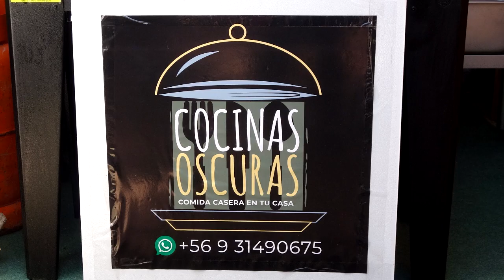LOS VILOS NOTICIAS - GASTRONOMÍA LOCAL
Un valor agregado en estas hamburguesas es la de carne de cabrito, que conocimos por invitación del chef Jaime Ruz. El producto es de la comuna de Canela (Choapa) y está haciendo furor en nuestra región de Coquimbo. Una exquisita carne magra que solo necesita poquita sal y mucho apetito !!